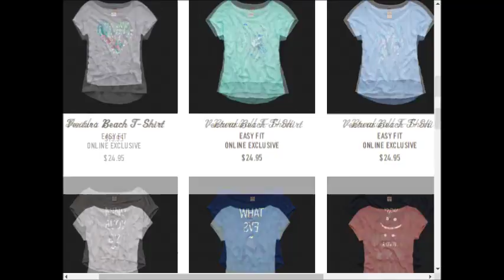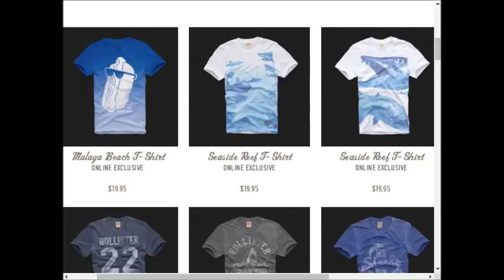Hollister weekly deals AD coupons preview 0917 0924 2017 vol19